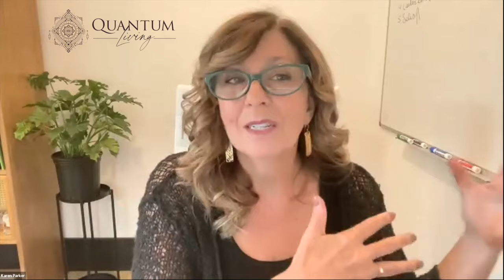The Difference between Traditional Human Design & Quantum Human Design - Karen Curry Parker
Quantum Human Design™ for Everyone Training System and the Quantum Alignment System™

Ready to take QHD Professional Certification Training?